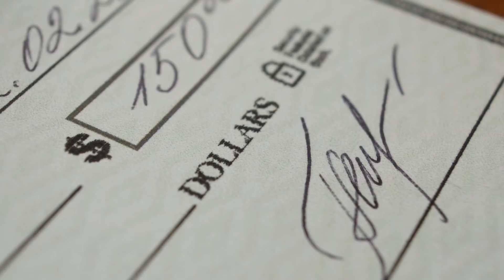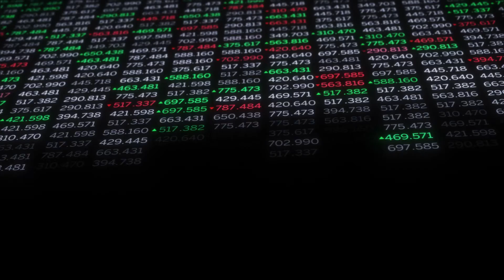It's time to challenge your comfort zone